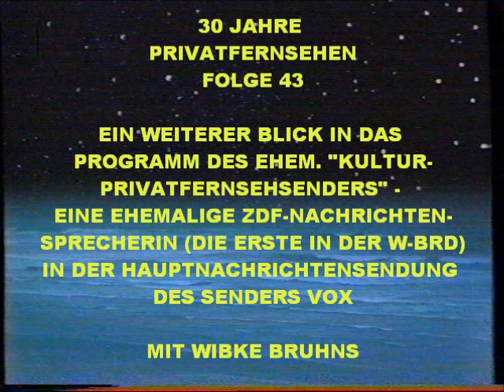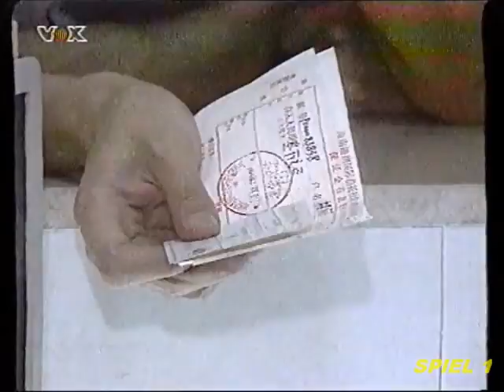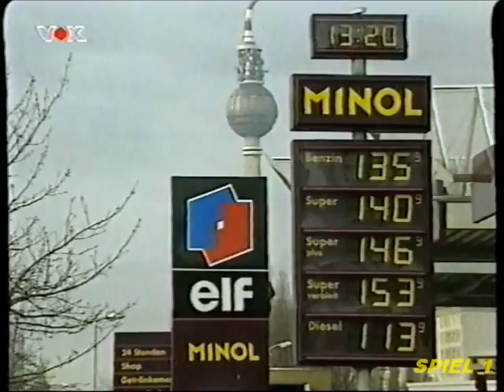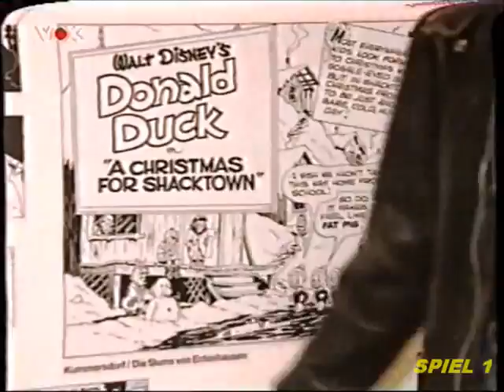ZUM 30. GEBURTSTAG DES PRIVATFERNSEHENS (FOLGE 43) - WELTVOX (NACHRICHTEN) mit WIBKE BRUHNS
ZUM 30. GEBURTSTAG DES PRIVATFERNSEHENS

FOLGE 43

DIESMAL:

EINE EHEMALIGE ZDF-NACHRICHTENSPRECHERIN (DIE ERSTE IM WESTDEUTSCHEN FERNSEHEN ÜBERHAUPT)
IN EINER NACHRICHTENSENDUNG IM PRIVAT-TV.

EINE KOMPLETTE AUSGABE DER NACHRICHTENSENDUNG

"WELTVOX"

WELCHE ALLERDINGS NICHT LANGE IM PROGRAMM DES EHEMALIGEN "KULTURFERNSEHSENDERS" BESTAND HATTE UND SPÄTER DURCH KÜRZERE NACHRICHTENBLÖCKE ERSETZT WURDE.